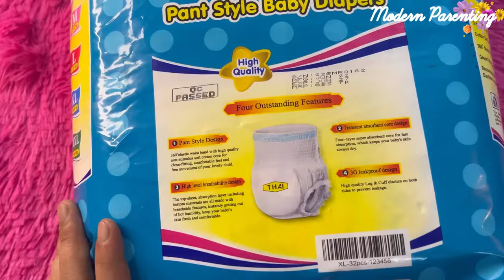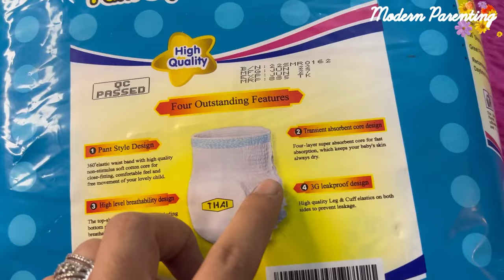Thai Pant Style Diaper Review | থাই ডায়পার | Price of thai diaper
This channel has been created to provide new parents and parents all the information you required to make parenthood easy and comfortable. You will find product reviews, dos and don'ts for babies, unboxing of baby products and sometimes my personal vlogs of so many things, places etc. Let's subscribe to my channel and stay updated, thank you guys for following my channels.

▽ About Modern Parenting :
Welcome to Modern Parenting official YouTube channel!
On this channel, you will find many interesting ideas about baby food, mini food, tiny cakes, parenting tips and tricks, baby product reviews & other beautiful little things.

▽ All content is exclusively owned and created by Modern Parenting.